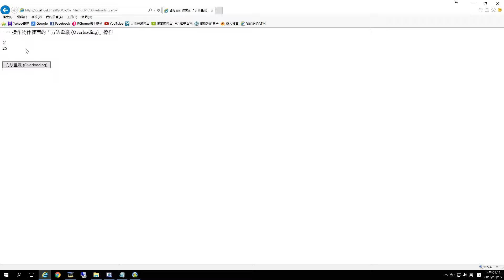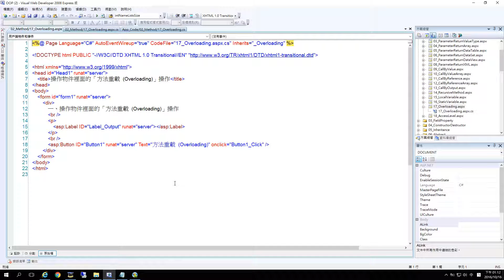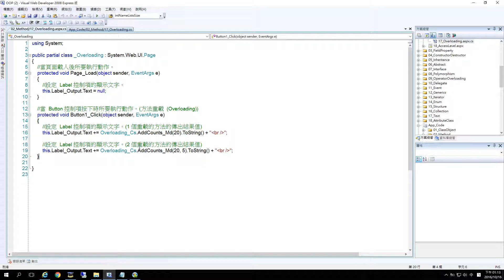ASP.NET OOP 方法重載 Overloading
017_ASP.NET 物件導向設計 方法重載 Overloading
By Wesley0917